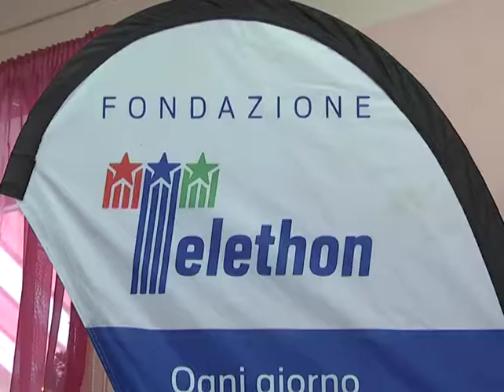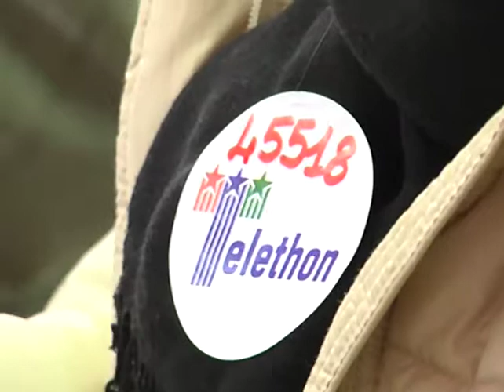Telethon scalda i motori della raccolta